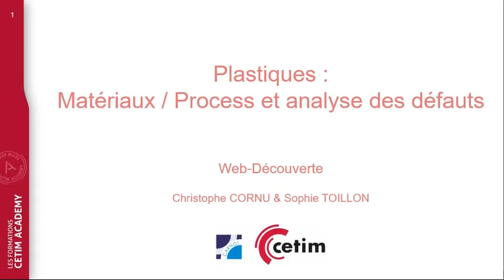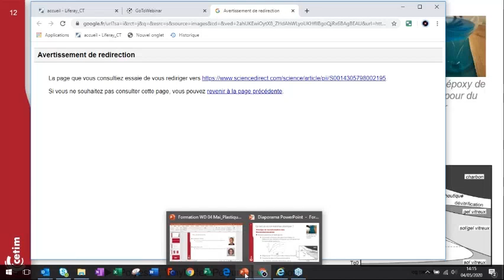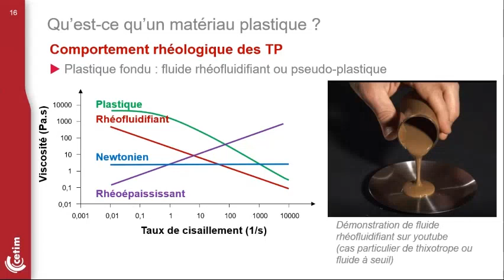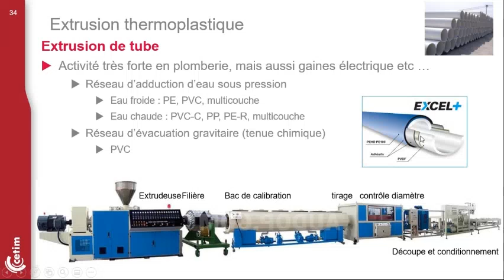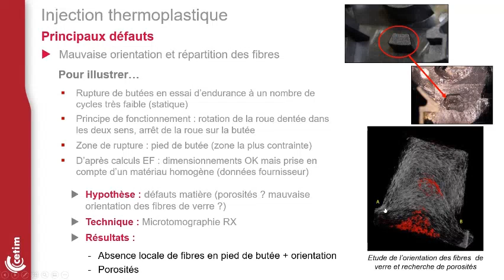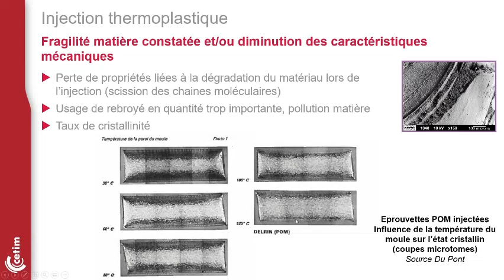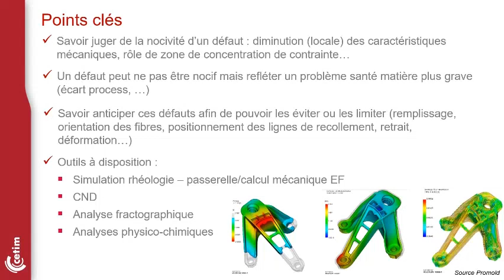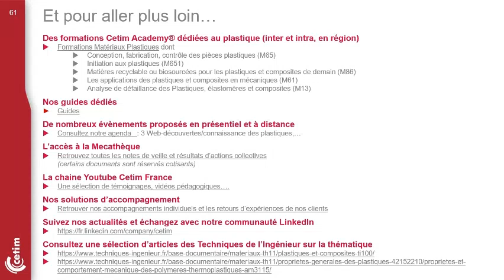Plastiques : Matériaux / Process et analyse des défauts, une Web-découverte Cetim Academy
En partenariat avec le Cetim; Techniques de l'Ingénieur vous présente la "Web-découverte Cetim Academy" : Plastiques : Matériaux / Process et analyse des défauts.
En cette période inédite de confinement, cette conférence en ligne a pour objectif de développer ou approfondir vos connaissances techniques et industrielles. Elle est présentée par Sophie Toillon et Christophe Cornu, experts au Cetim.